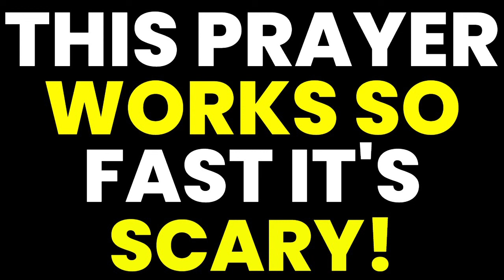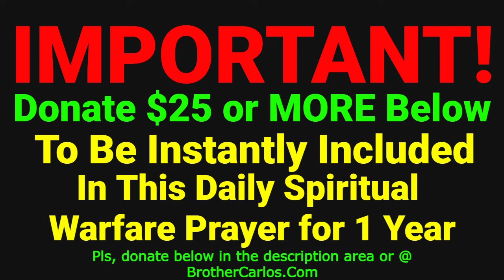CAST OUT DEMONS, BREAK CURSES AND WITCHCRAFT Brother Carlos